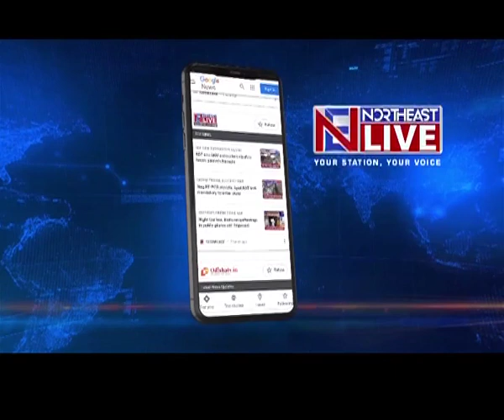दिल कमजोर होने के क्या हैं लक्षण, कैसे जानें कि आप हृदय रोगों के शिकार हैं?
हृदय रोग विशेषज्ञ डॉ आदित्य भस्कर से जाने, कैसे रखें दिल का ख्याल?